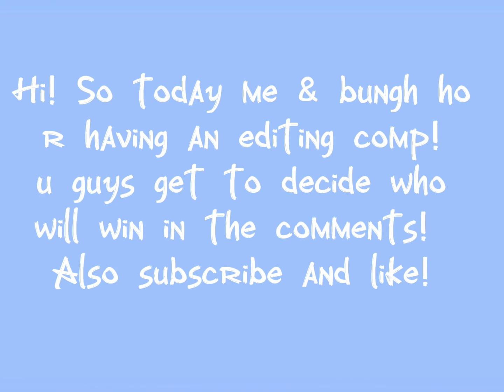Edit comp w/ Bungh ho|| who wins? 😳😏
Follow me on roblox: UnicornUnix321